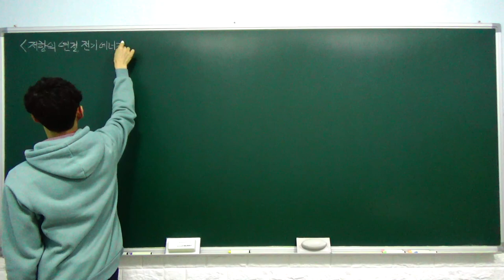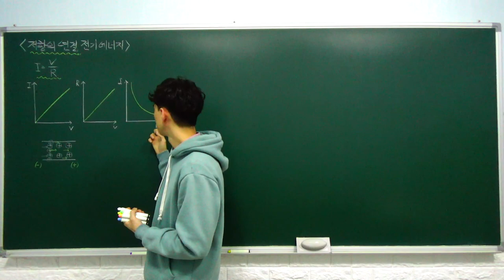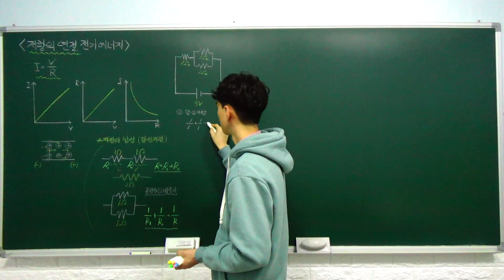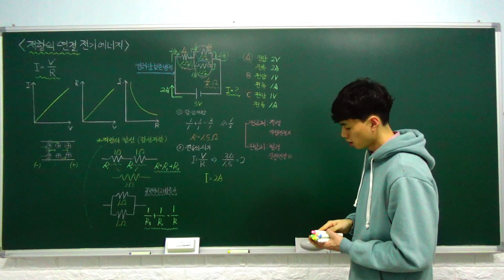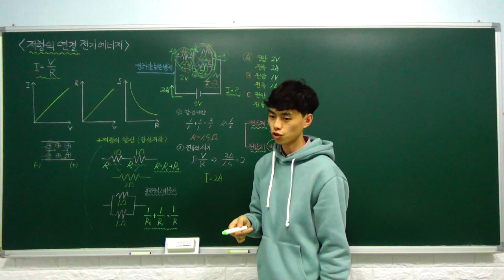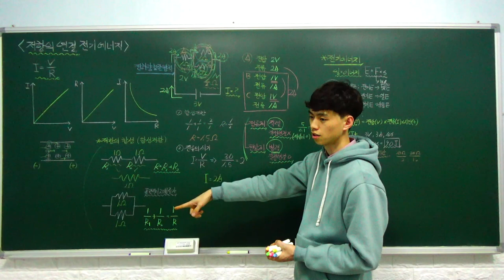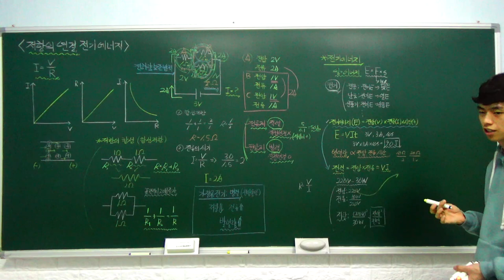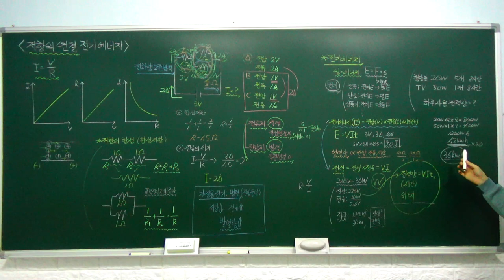중3 과학 특강 - 03. 저항의 연결, 전기 에너지 (전류, 전압, 저항의 관계, 저항의 연결) (A반)